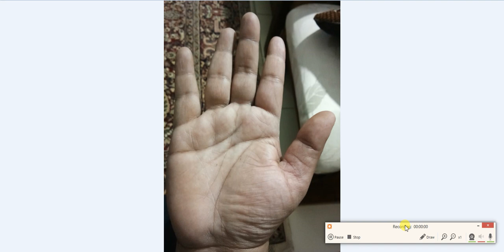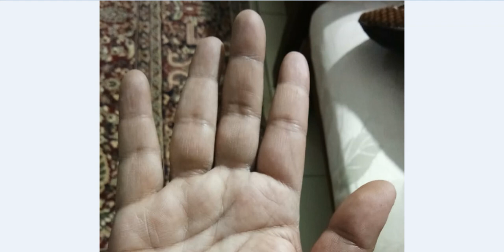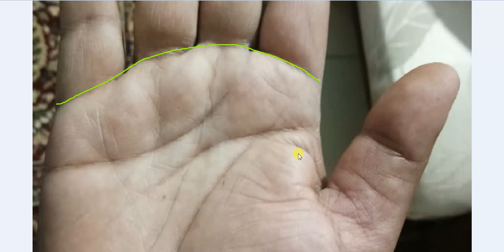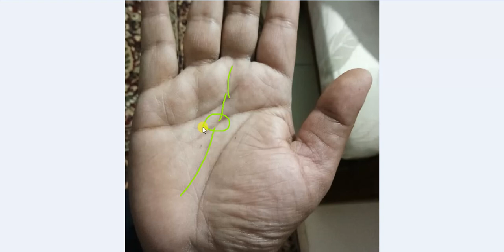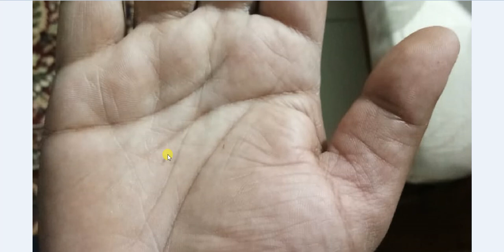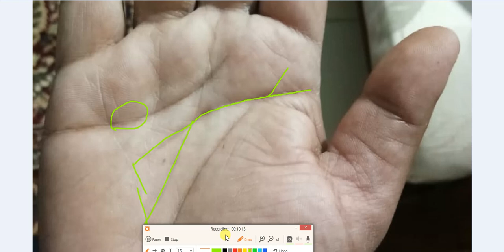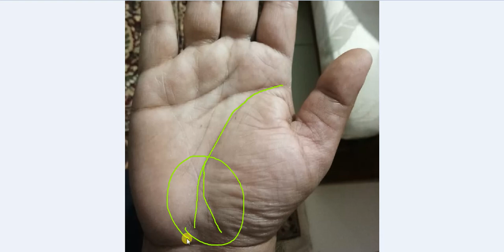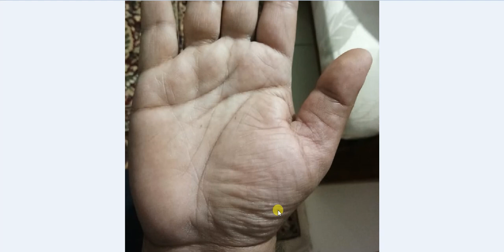Strong but Overlapped Mercury Line